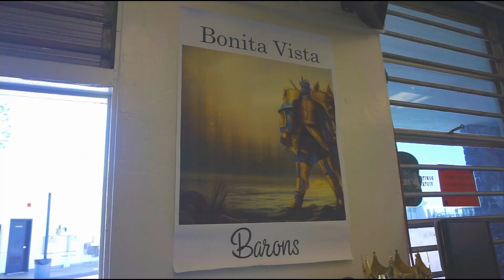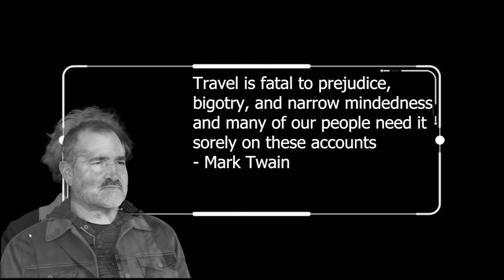BVTV Broadcast 4-8-2024